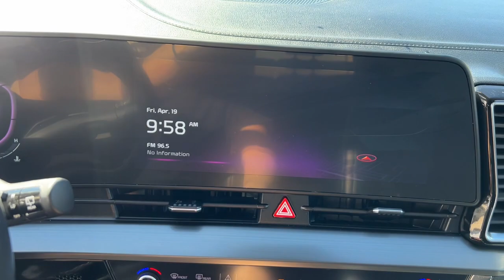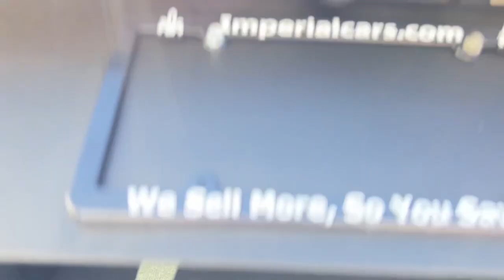2023 Kia Sportage EX MA Milford, Franklin, Worcester, Framingham MA Providence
Pre-Owned 2023 Kia Sportage EX available at Imperial CDJR located in 18 Uxbridge Rd, Mendon, MA, 01756. Servicing the Milford, Franklin, Worcester, Framingham MA Providence area.
Please mention the stock D14112L when you contact the dealership for this vehicle.

Looking for your dream car? It could be the  2023  Kia Sportage.  Take confidence and your adventurous spirit along on every journey in this elegant and well-equipped Sportage. From its sleek lines to its luxurious interior to its suite of safety tech, this compact crossover has the features you've been looking for. These are just some of the great options this vehicle comes with: Apple Carplay®/Android Auto®, Navigation System, Keyless Entry, Satellite Radio, Heated Mirrors, Steering Wheel Audio Controls, Aluminum Wheels, Dual Zone A/C, Heated Front Seat(s), Power Driver Seat. Don't miss the opportunity to take home this comfortable and capable Sportage. Our team will give you an outstanding test drive experience. Stop in today!